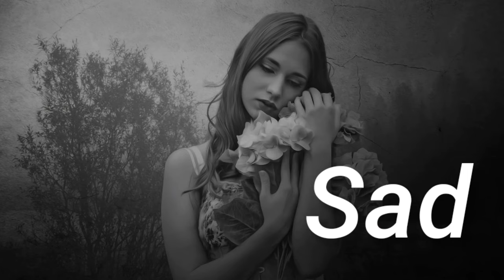Sad Background Music | Emotional Background Music No Copyright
If you are a creater on youtube and now you are watching this video, you are at right place, by watching this, It gives you an idea on what kind of effects you want to use. For more effects like this!

It is a type of instrumental music that evokes a sense of melancholy and emotional depth. This music is typically used in media projects such as videos, documentaries, short films, and other visual content that requires a somber and reflective tone.

The music is designed to support the emotions of visual content, adding an extra layer of depth and meaning. It is often used in scenes that depict loss, heartbreak, or other difficult emotions. The music is usually slow-paced and quiet, with a focus on simple melodies and soft instrumentals such as piano, violin, or guitar.

crazy music ncs

NCS

music

sad music

Sad background sound

Emotional background sound

Sad song

sad music

Sad sound

Emotional music

Emotional song

Emotional sound

No copyright

Sad song no copyright

Music

Song

Copyrightfree

Backgroundmusic

sad sound

sad instrument music

ncs music emotional

sad sound effects background music

background music

emotional music

non copyrighted sad background music

emotional comedy background sound

background music

ncs sad background music

ncs music

sad music background

sad music background

sad music background no copyright

bgm music

cinematic sad background music

emotional background music no co...

emotional music

emotional music for video backgrou...

emotional music no copyright

emotional ncs

sad violin music no copyright

sad instrumental violin music

sad emotional violin music

bangla sad background music